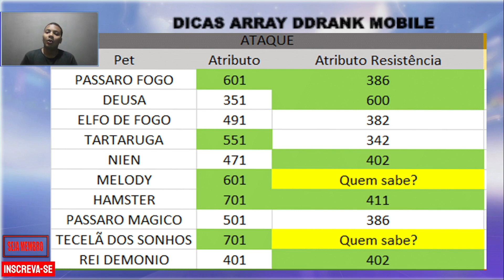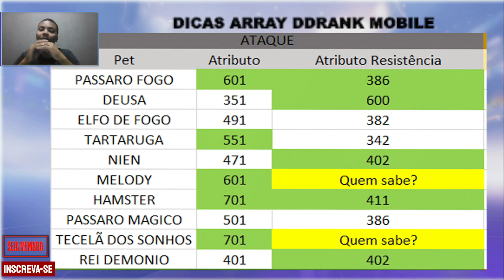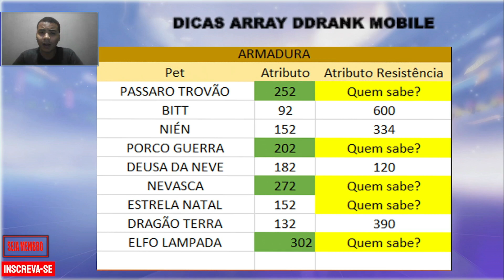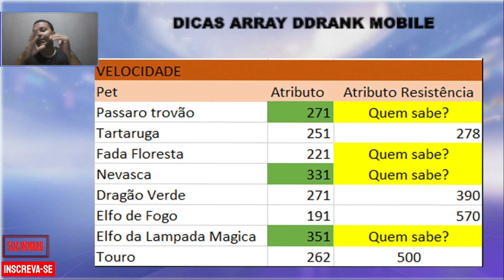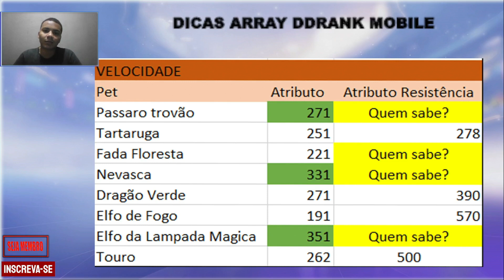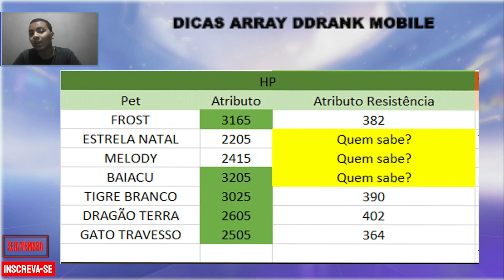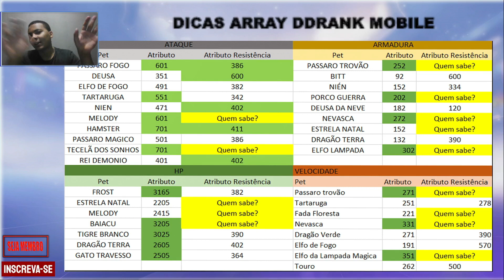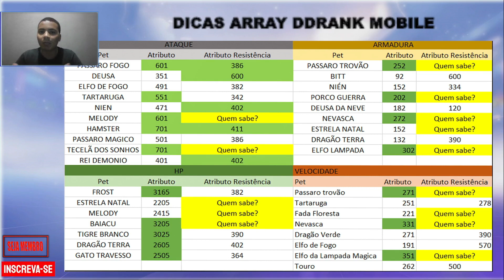DICAS MELHORES PETS ARRAY DDTANK MOBILE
Seja membro :
Quais as melhores pets do ddtank mobile? Nesse vídeo vamos detalhar quais as melhores pets do ddtank mobile incluindo dicas para pets voltadas para cada array no ddtank mobile

Assuntos:
00:00 Melhores pets arrray ataque ddtank mobile
04:46 Melhores pets array armadura ddtank mobile
07:09 Melhores pets array velocidade ddtank mobile
10:10 Melhores pets array hp ddtank mobile

(NÃO ESQUEÇA DE INSCREVER E ATIVAR O ''🔔'' DAS NOTIFICAÇÕES)||( ͡° ͜ʖ ͡°)||

Encaminhe seu nome para ser mostrado no vídeo